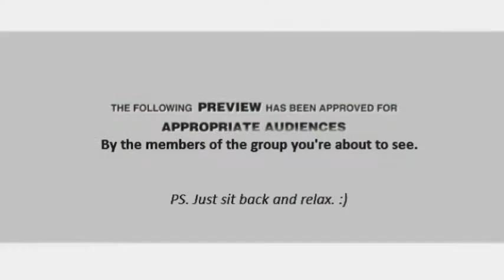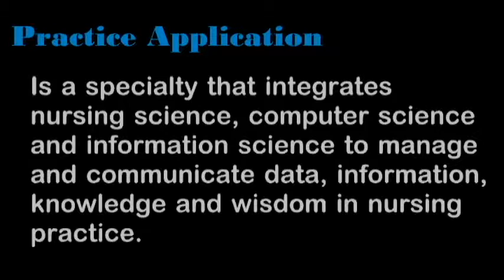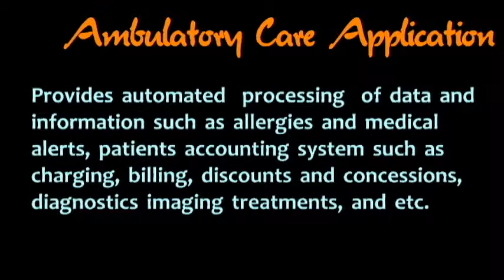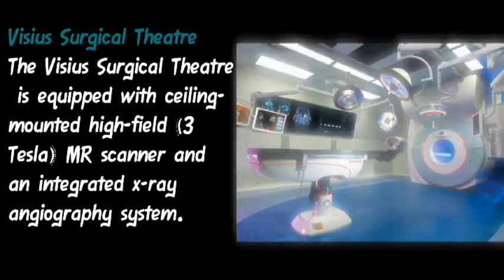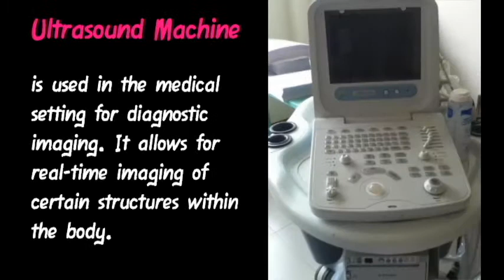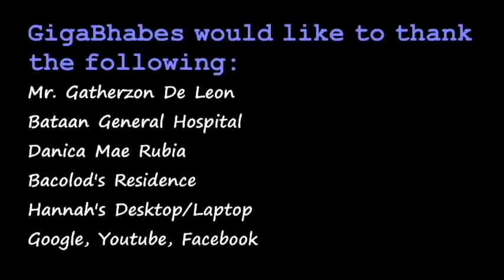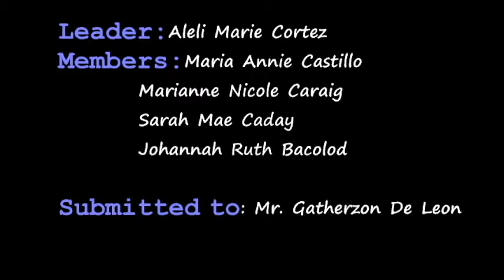Bataan Peninsula State University Nursing Informatics - GigaBhabes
This video presentation is submitted to Mr. Gatherzon De Leon.